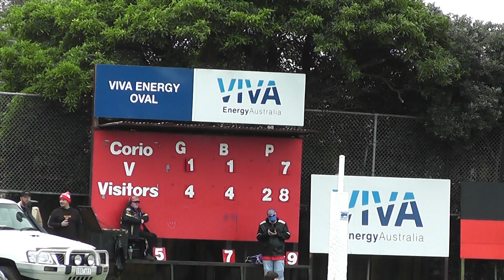R9 Corio Vs Bannockburn 1st QTR 26 6 21